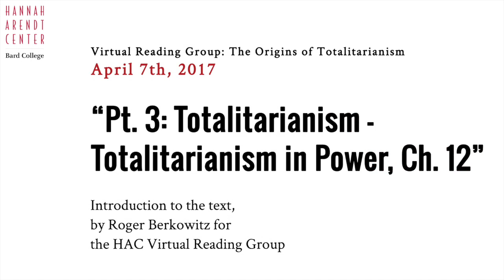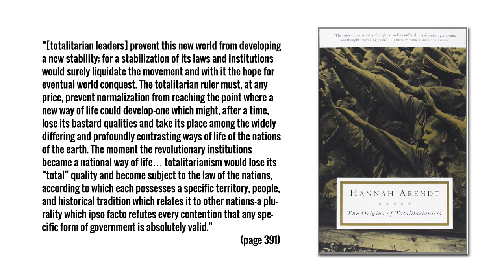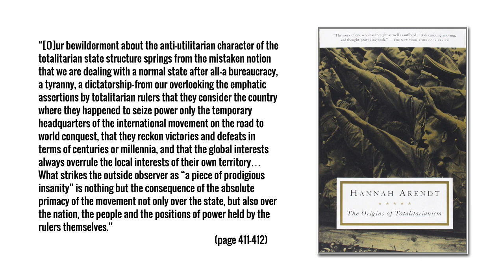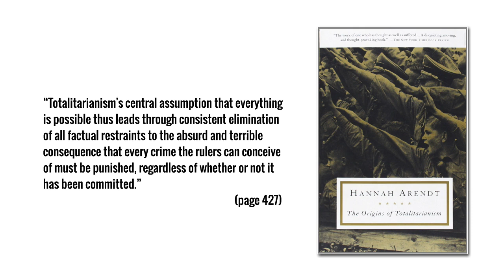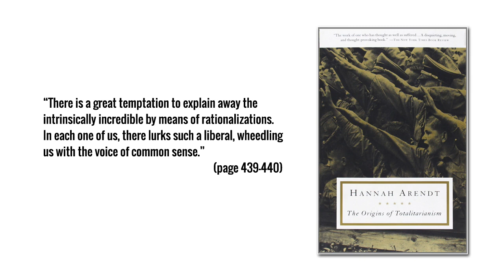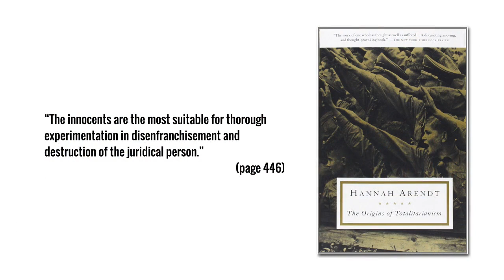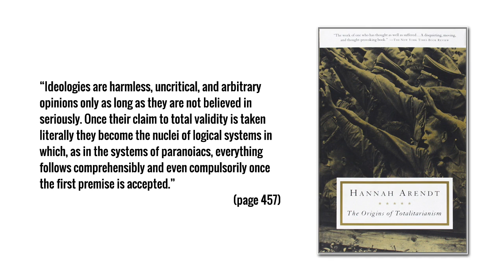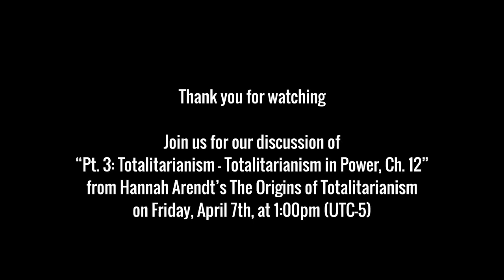VRG: The Origins of Totalitarianism Ep.#16, Chapter 12: "Totalitarianism in Power"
Introduction to "Pt. 3: Totalitarianism - Totalitarianism in Power, Ch. 12" from Hannah Arendt's The Origins of Totalitarianism, by Director Roger Berkowitz for the Hannah Arendt Center for Politics and Humanities at Bard College Ch. 12